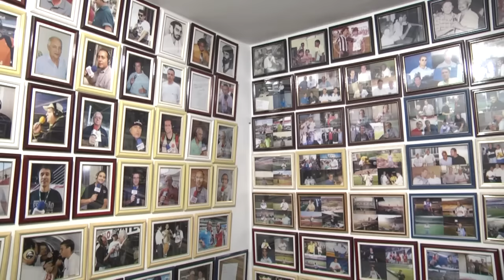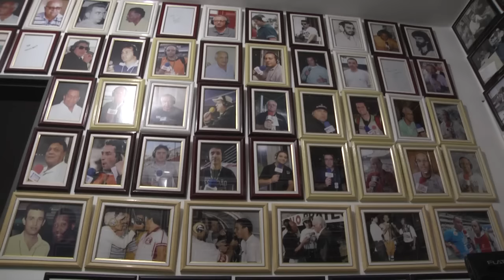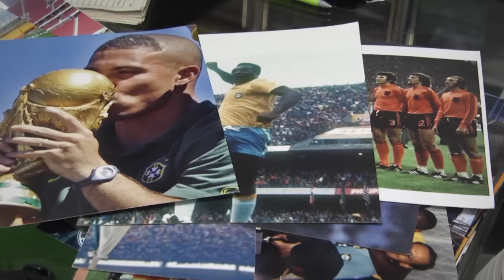Acervo de fotos de radialista divinopolitano conta história do mundo do futebol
A Rádio Minas tem um acervo de fotografias que contam histórias do mundo do futebol. Diversos fatos, momentos inesquecíveis, ídolos incomparáveis podem ser reconhecidos nos fotos do museu da rádio.